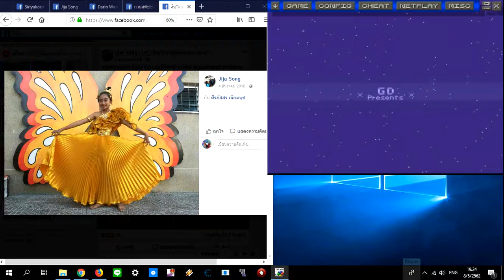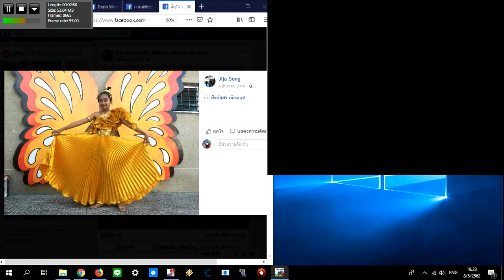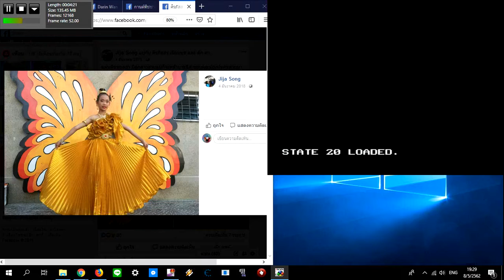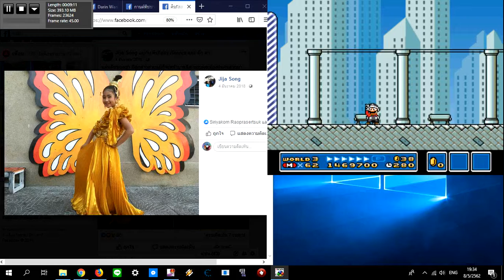New Super Mario World 1 The Twelve Magic Orbs Big 2019 57Of57